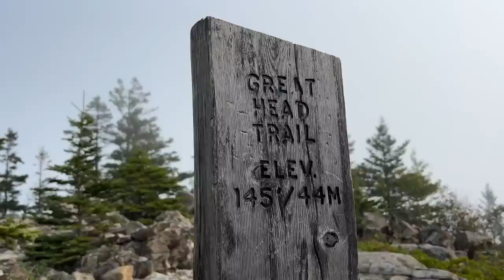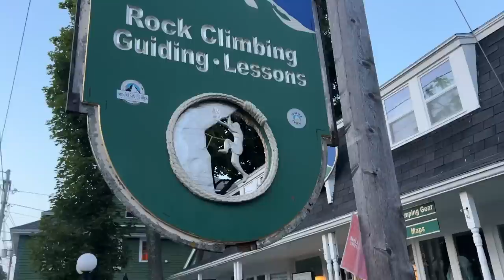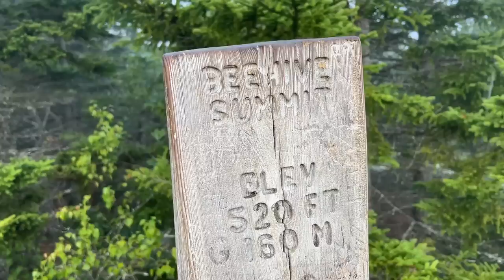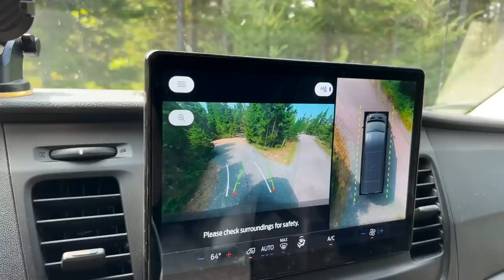Visiting Acadia National Park with a Dog | Van Camping in Schoodic & Coastal Maine in September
Traveling to Acadia was such a magical experience and I'm so excited to share it with you all! This is the most dog friendly national park we've been to, so Rue got to enjoy many hikes as well. 🐾 I spent many hours editing this footage into a narrative, which is a new style video for me. Hope you all enjoy!

📸 Follow our adventures on IG @nomadic.sarah

* Hit the “Thanks” button above